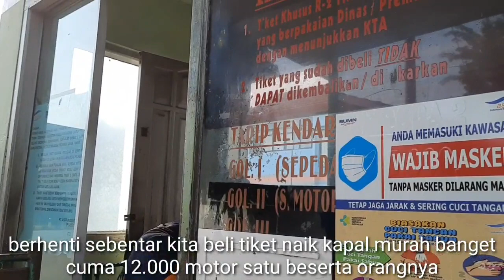Spot mancing di madura || explore perjalanan menuju lokasi spot mancing pinggiran laut madura kamal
Disini kita perjalanan menuju spot mancing daerah pulau madura kamal tepatnya lokasi dekat pelabuhan kamal ternyata memang sangat ramai pemancing berdatangan disini
Simak terus videonya kalian akan melihat sendiri kalo banyak pemancing yang suka dengan spot disini .

Semoga bermanfaat info spot ini masbro
Salam satu hobby mancing mania

lihat juga video lain yang gokil masbro
Sambaran monster ikan sembilang hampir lepas

Jalur hutan spot muara manyar

Berburu barramudi lokasi rumpon

Monster muara sensasi strike

Rangkaian ikan barramudi / kakap putih

Umpan jitu mancing ikan keting

Explore spot mancing pulau madura

Berburu ikan kerapuh dapat babon besar

Spot mancing pulau mengare dan lengkap jalannya

Cara dan rahasia resin joran pancing yang benar

Explore spot mancing di surabaya

Tes joran angkat meja 8 kg sampai melengkung

Tes joran angkat alat fitnes

Jalan spot muara manyar tambak 4 favoritnya pemancing

tempat mancing bangkalan madura
spot mancing daerah madura
lokasi mancing di pulau madura
spot mancing di kamal madura